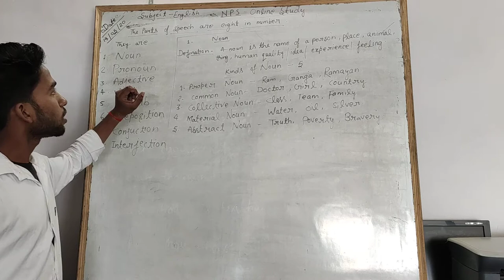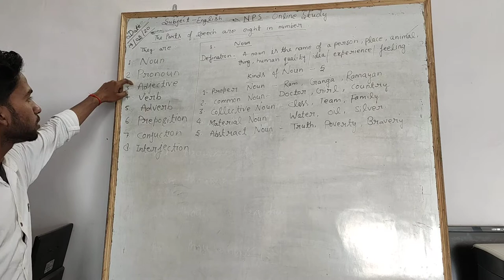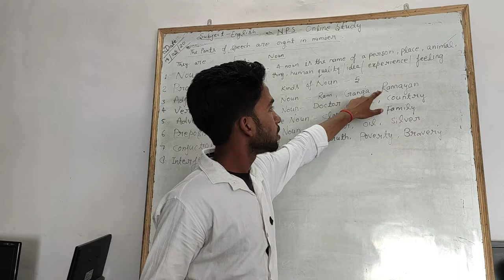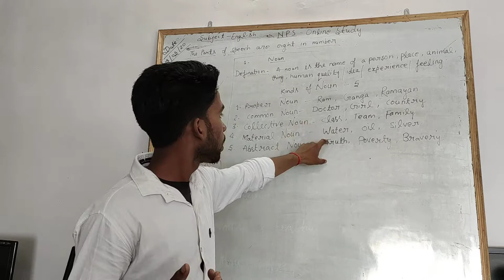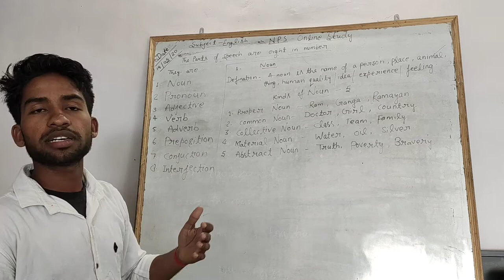Part of speech and types of noun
English grammar 1st class